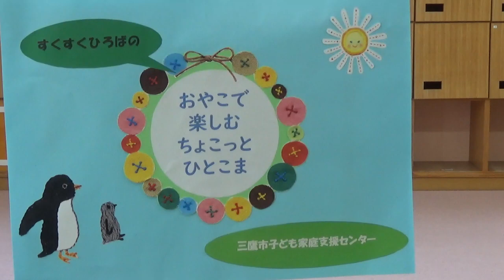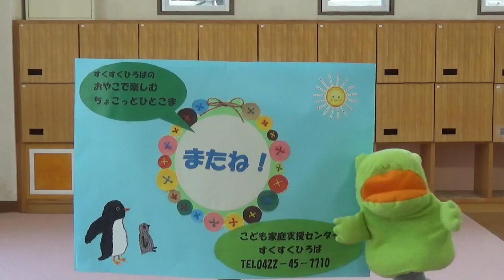【小さなお子さん向け】親子で楽しむチョコっとひとこま「ふれあいあそび 乗ってみよう！」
三鷹市子ども家庭支援センターすくすくひろばの親子あそびの動画です。

すくすくひろばでは、0～3歳のお子さんとその保護者を対象に、遊びや交流の場の提供、育児講座、子育て相談などを行っています。